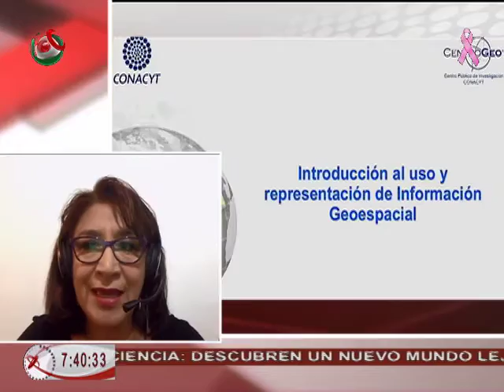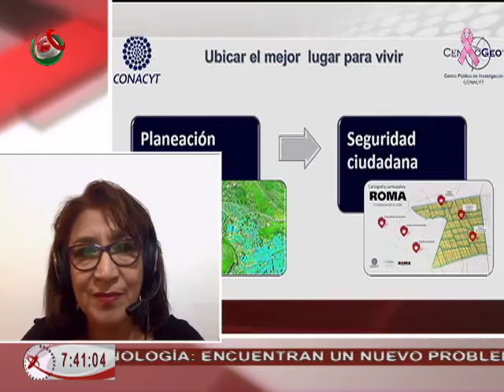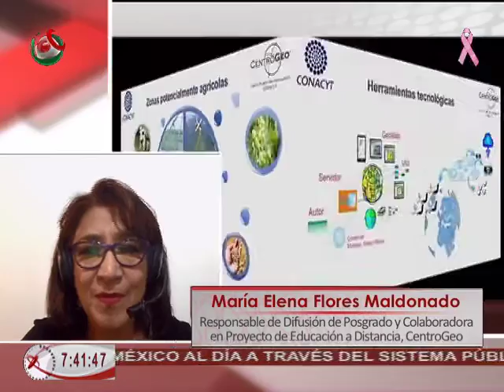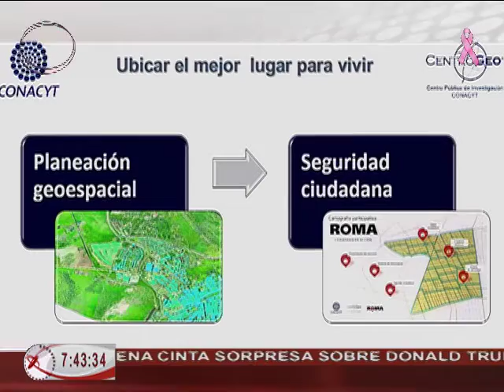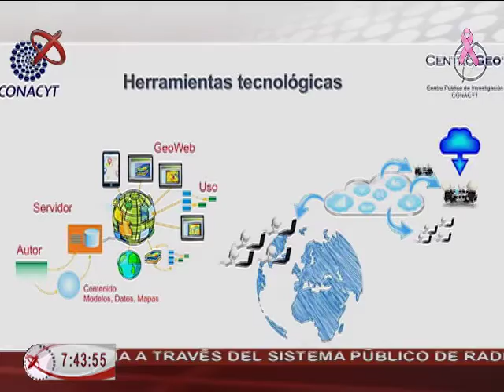20/10/16 MéxicoX "Introducción al uso y representación de información geoespacial" CENTROGEO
Ana Cristina Olvera platicó con Ma. Elena Flores, Responsable de Difusión de Posgrado y colabora en el proyecto de educación a distancia del CentroGeo, sobre el curso en línea, masivo y gratuito, conocido como Mooc, "Introducción al uso y representación de información geoespacial", que se imparte en la plataforma MéxicoX, administrada por la Dirección General de Televisión Educativa.